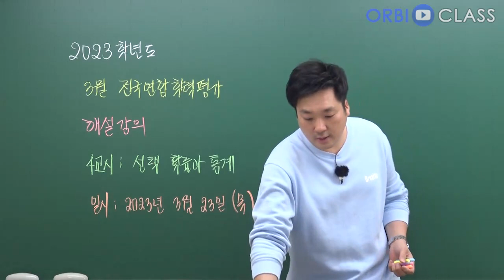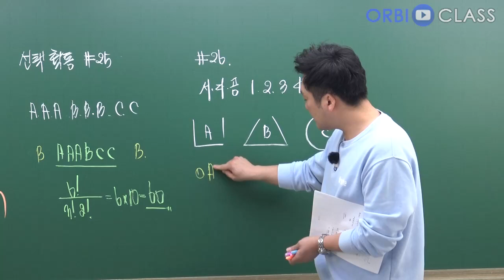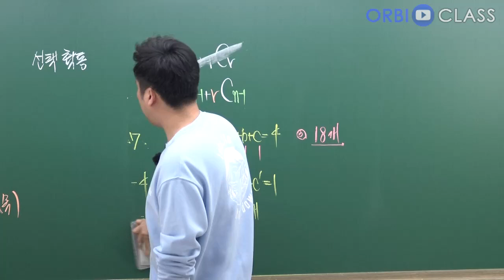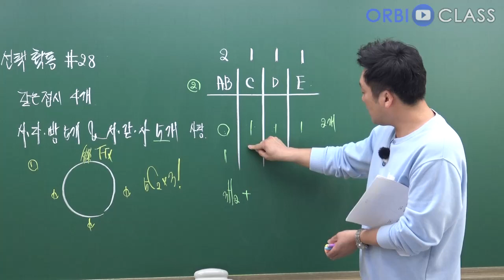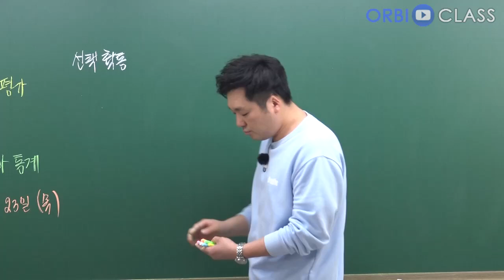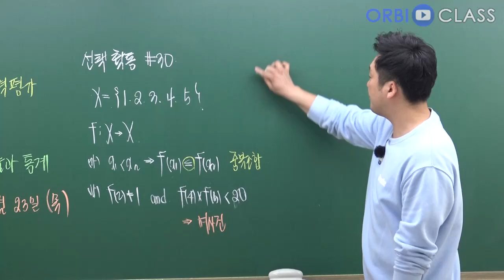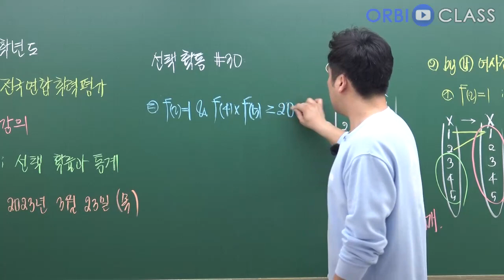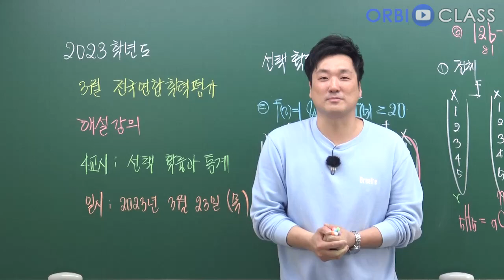[오르비 클래스] 3월 전국연합학력평가 수학영역 해설강의4